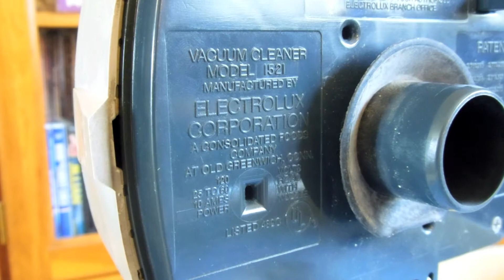Vintage Electrolux Diamond Jubilee (1521) Canister Vacuum Cleaner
I found this on OfferUp for free.  The person who had it said that it wasn't working right, but their family didn't want to get it repaired.  They didn't want to put it in the trash, so they put it on OfferUp for free.  I knew what to expect when I saw that it had a woven hose.  The hose snagged a piece of large debris and it majorly clogged itself.  I have a stash of all the woven hoses that I find, but all my metal Electrolux canisters currently share the same vinyl hose.  The woven hoses leak too much.  When I opened the canister, I noticed that it was missing its rubber line.  I ran to my local Ace Hardware and got a brand new replacement.  That's the only money that I put into it.  The inside of the canister is in good shape, though.  There is no damage to it from overheating or anything like that.  I would say that I got a pretty good deal.